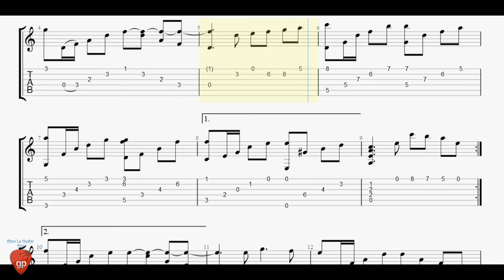Paul Mauriat - El Bimbo - Guitar Tab